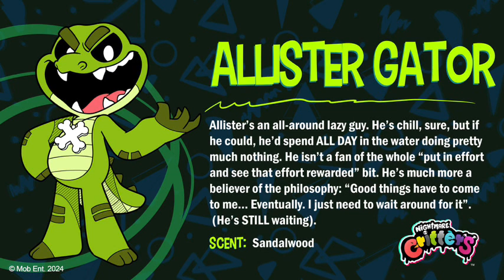A lazy alligator! New Nightmare Critter Revealed! | Matt Analyzes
Time for some laziness! I can’t type th